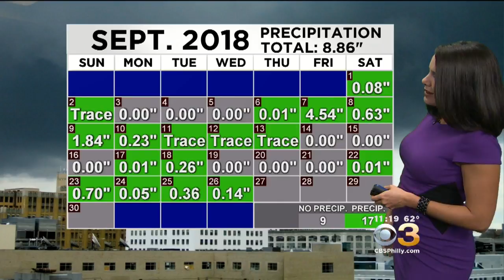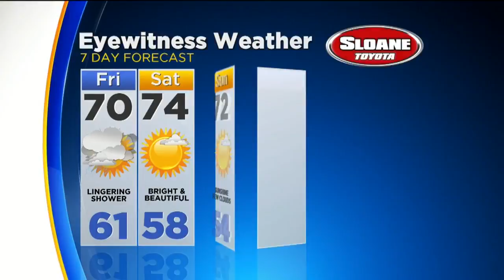Kate Has Your Thursday Night Forecast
FRIDAY -- Scattered Morning Showers, then Gradual Clearing. High 70